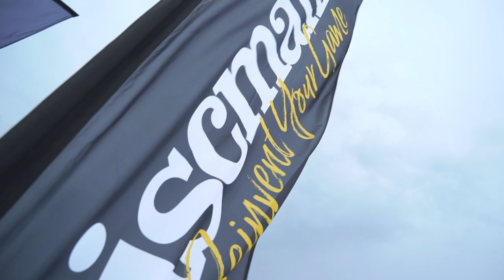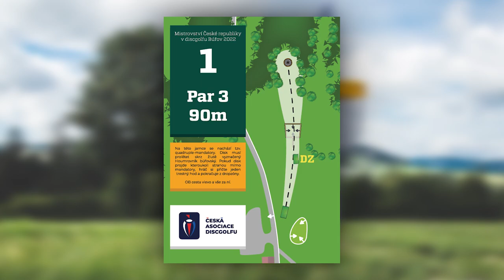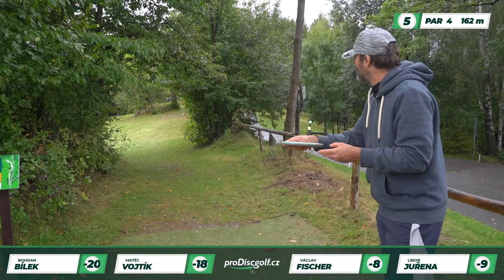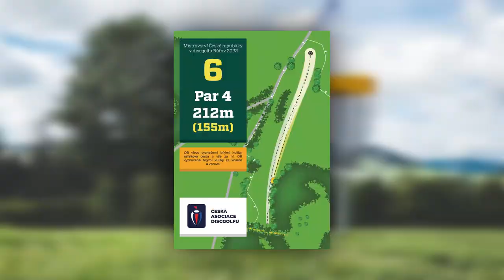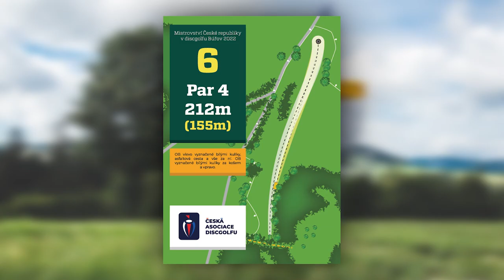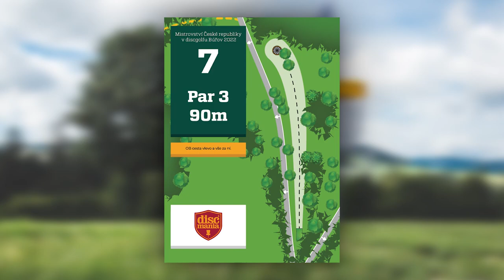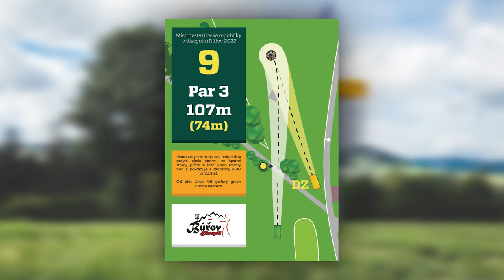Finále MČR V DISCGOLFU 2022 || přední devítka || Bílek, Vojtík, Fischer, Juřena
Druhý víkend v záři se uskutečnilo Mistrovství České republiky jednotlivců v discgolfu a my vám přinášíme jeho finálové kolo kategorie MPO. Děkujeme všem partnerům a dobrovolníkům, kteří nám pomohli MČR uspořádat, bez vás by to nešlo.

Hráči: Bohdan Bílek, Matěj Vojtík, Václav Fischer, Libor Juřena
Komentář: Kryštof Novák, František Trenz
Kamera: Martin Opršal, Tomáš Valík
Produkce: Tomáš Valík